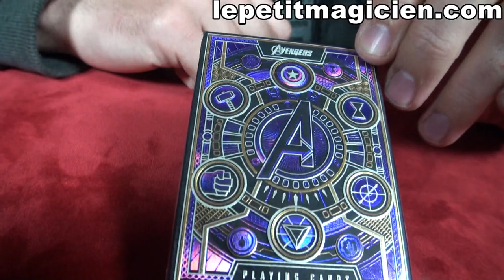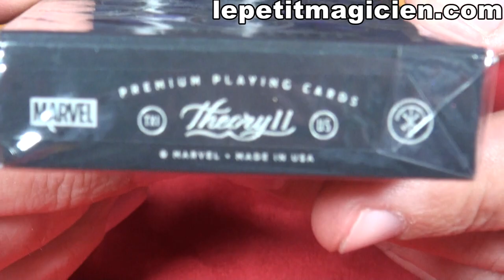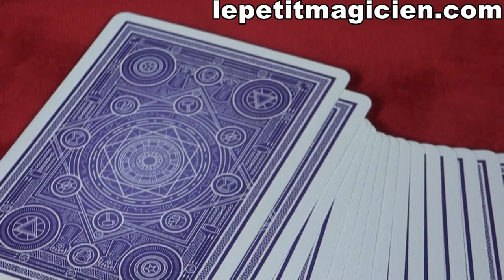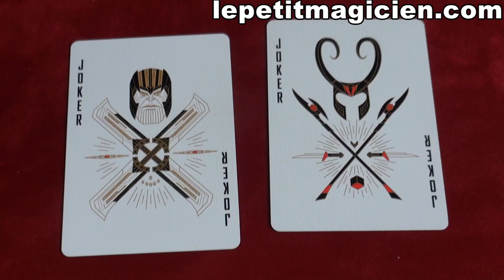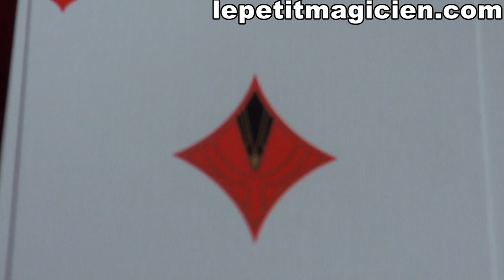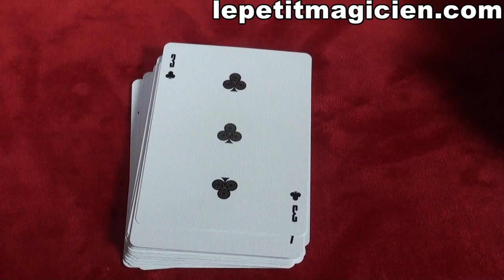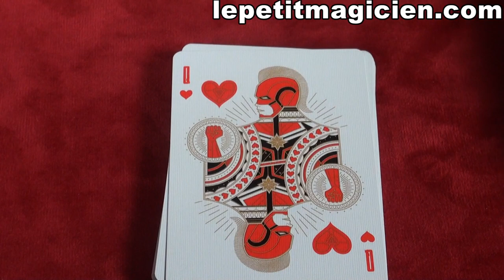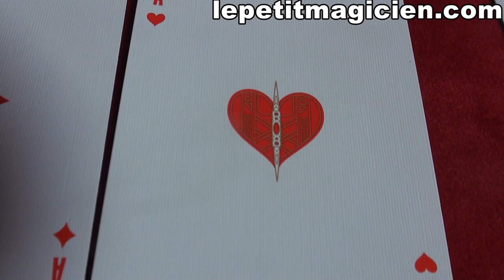Jeu De Cartes Avengers - Infinity Saga - Theory 11 - lepetitmagicien.com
Jeu De Cartes Avengers - Infinity Saga - Theory 11
Vos Héros Favoris les Avengers sont représentés dans ce magnifique jeu de carte. Il y a Spiderman, Capitaine América, Iron man, black widow, black panther les méchants Loki et Thanos. Les principaux Marvel Jeu Signé Théory 11.